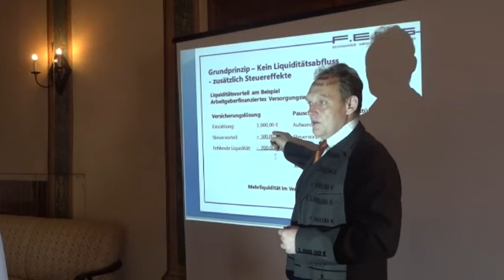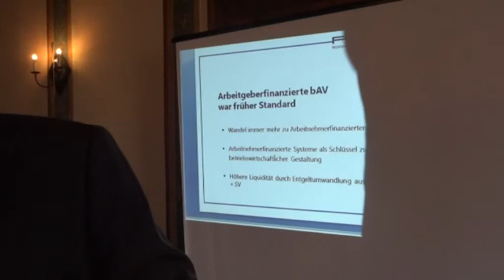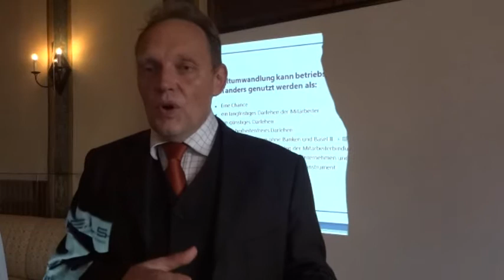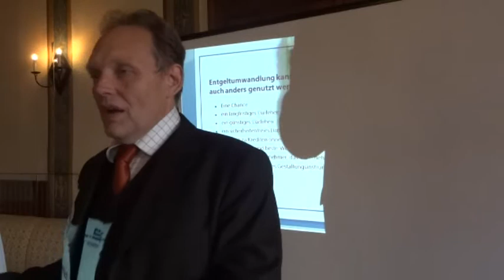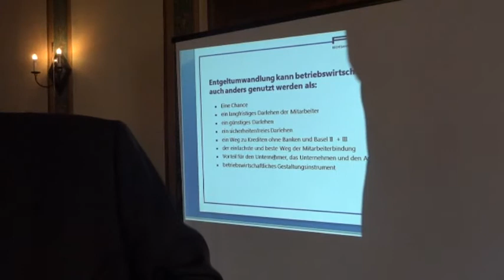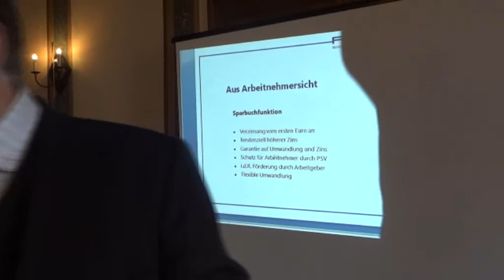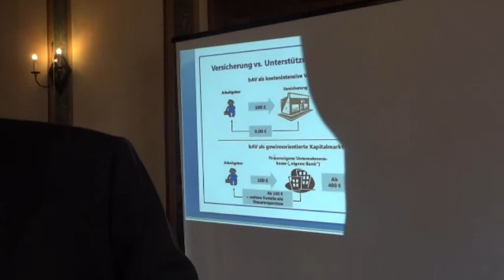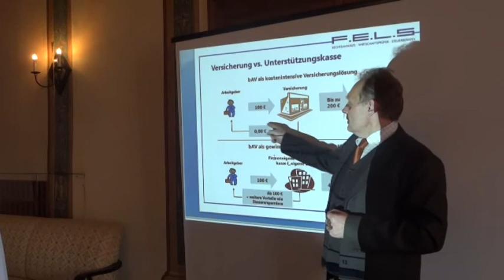Unternehmenskasse einfach und betriebswirtschaftlich vorgestellt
Durch die pauschaldotierte Unterstützungskasse oder Unternehmenskasse lassen sich zwar nicht alle unternehmerischen Probleme lösen, aber Sie ist ein Ideales Instrument im Umfeld von Basel III und Kreditklemme, Anlagen in Staatspapieren und die daraus resultierende Arbeitgeberhaftung, sowie Mitarbeiterbindung und Erhöhung der Krisensicherheit und Krisenfestigkeit.